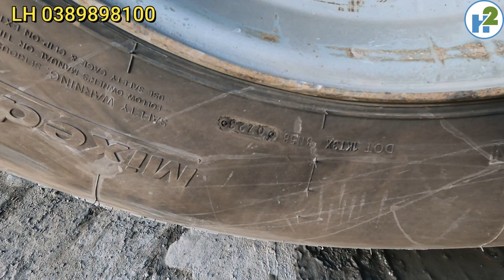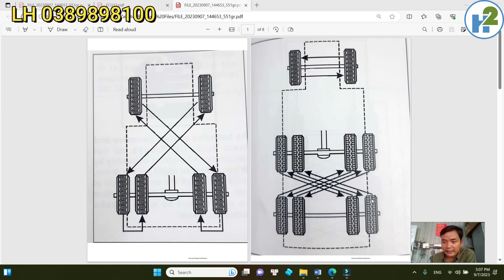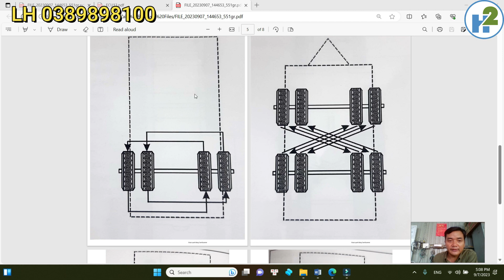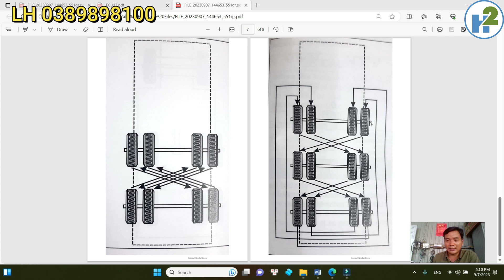Mất tiền chục triệu vì không biết cách sử dụng lốp xe tải.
Đây là video nói về các lưu ý và cách sử dụng lốp đúng cách cũng như hướng dẫn đảo lốp định kỳ để kéo dài thời gian sử dụng lốp cho xe oto tải
Các bạn xem video thấy hay xin ủng hộ kênh bằng cách bấm nút " đăng ký" kênh nhé

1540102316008. Ngân hàng quân đội MB, chủ tài khoản Phạm Hà